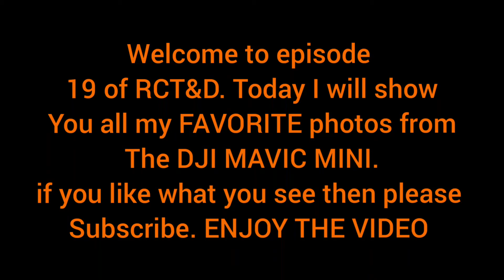My FAVORITE Photos from the DJI MAVIC MINI!!!